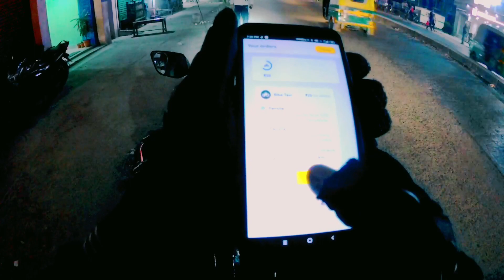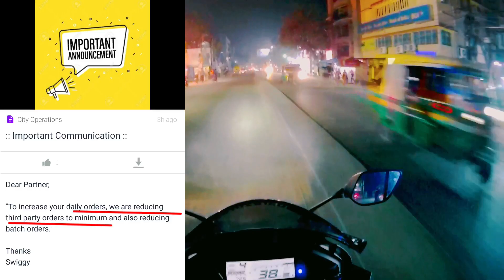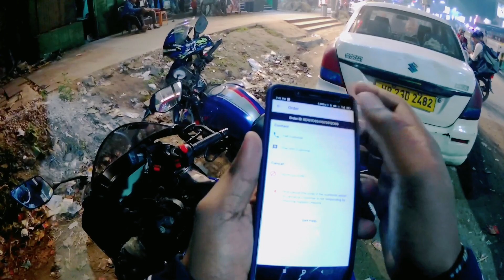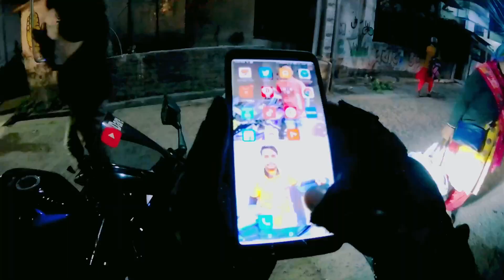Rapido food Khatam 😭 || Rapido captain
Rapido food Khatam
Rapido food
Rapido captain